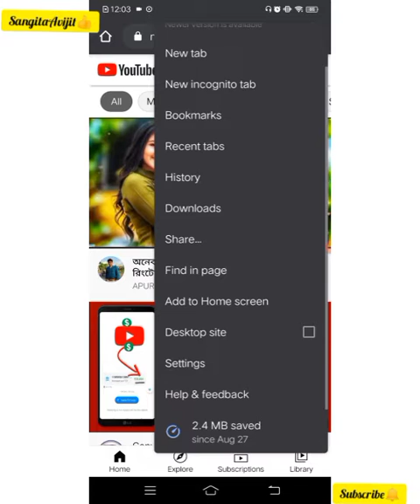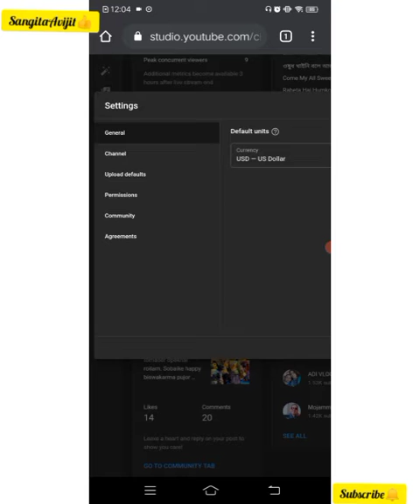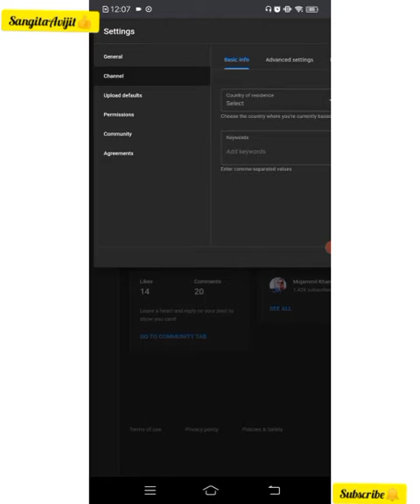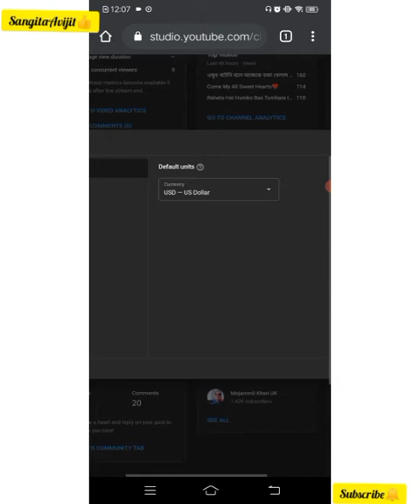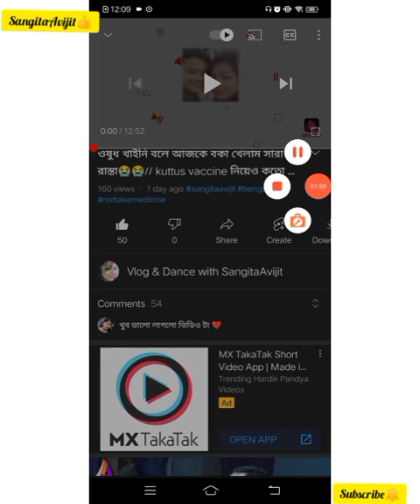How to hide subscribers on youtube//কিভাবে 2 min এ subscribers hide করবে